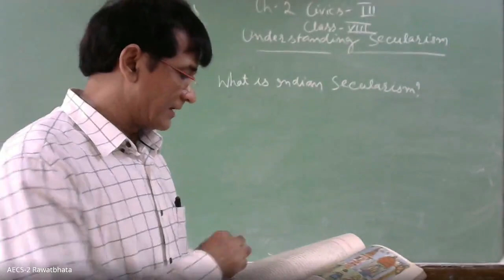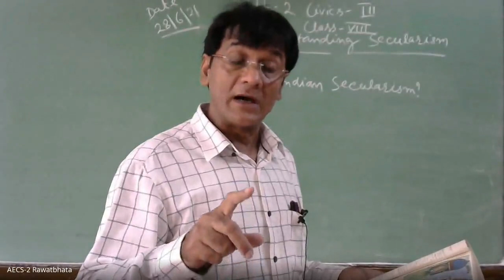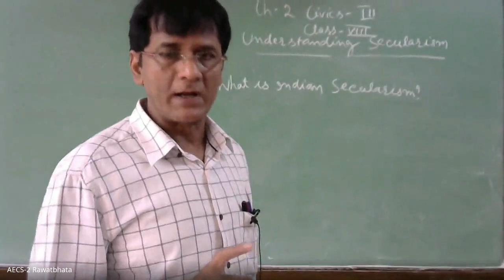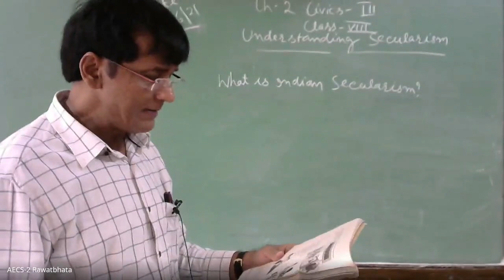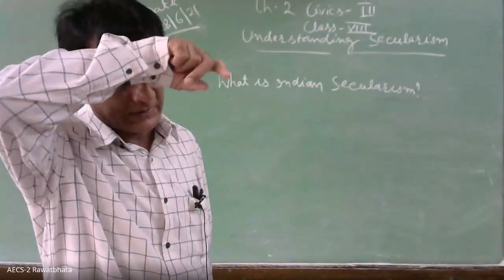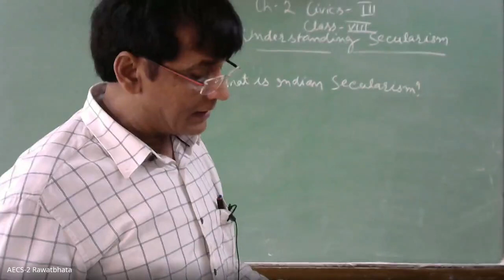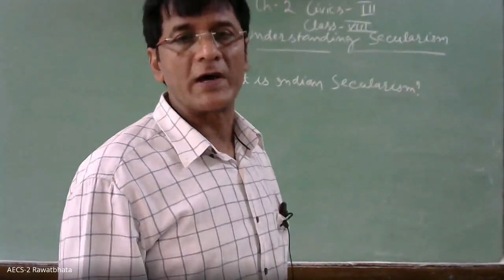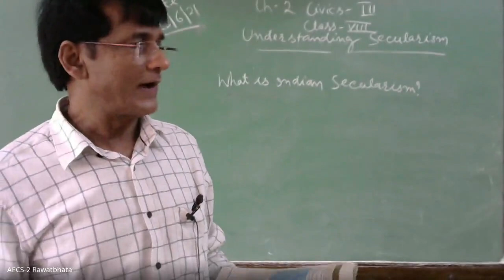CLASS VIII/ SOCIAL SCIENCE / CIVICS -III CH-2 UNDERSTANDING SECULARISM